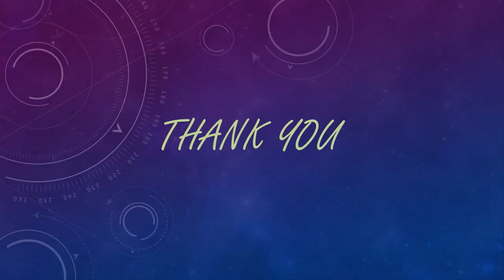AARAMBH BUNNIES ANNUAL DAY CELEBRATION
BUNNIES PRESCHOOL#ANNUAL DAY#CELEBRATION#ISRO LAYOUT#JSSAUDITORIUM#PLAYGROUP#NURSERY#LKG#UKG#